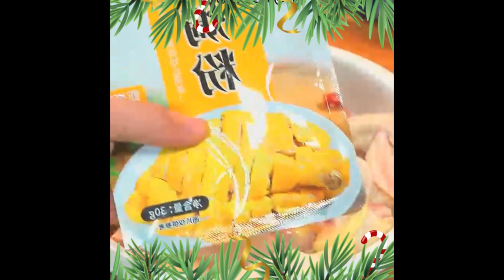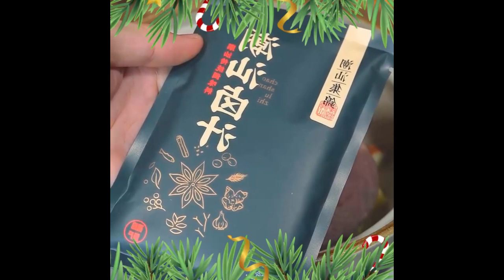This is the recipe of steamed pork slices Foods 1